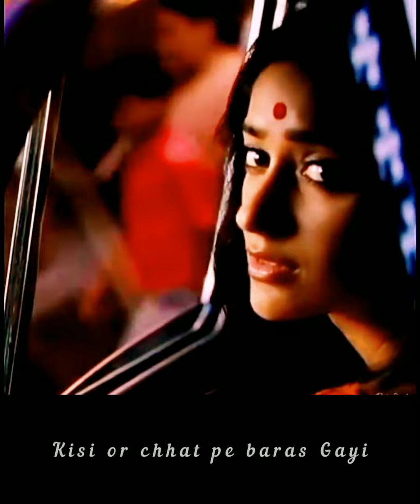Yahi Bahut Hai Dil Usko Dhoondh Laya Hai Amjad Islam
Yahi bahut hai
ke dil usko Dhundh Aaya hai
kisi ke Sath hi sahi
Wo nazar to Aaya hai K
aha Aake Ruke the Raste
Kaha moud tha
use bhul ja
Wo jo mil gya use yaad rakh
 jo nhi mila use bhul ja
Wo Tere Naseeb ki Barishe
kisi or Chatt pe Baras gyi
 Dil--e Bekhabar
meri baat sunn
usse bhul ja
 use bhul ja